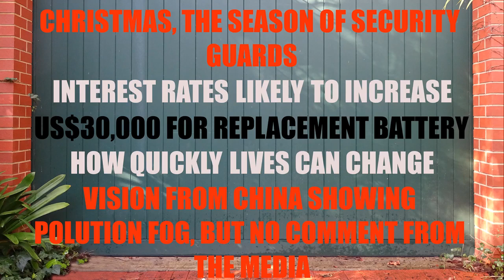Christmas & security, EV battery replacement costs, China's contribution to global emissions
How quickly our lives can change and how sad that Australia's 'laid back' life style is a thing of the past.